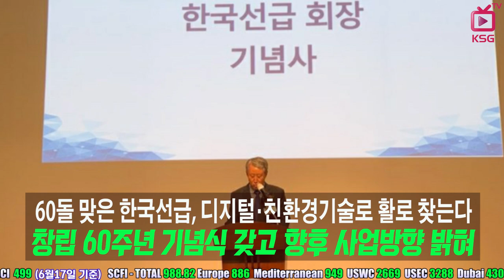코로나 팬데믹에 글로벌 컨선사들 수익개선 사활 / KSG NEWS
인천항 송도 新국제여객터미널시대 개막
60돌 맞은 한국선급, 디지털·친환경기술로 활로 찾는다
HMM 세계최대 컨선 첫항해 임무완수…유럽발도 만선 출항